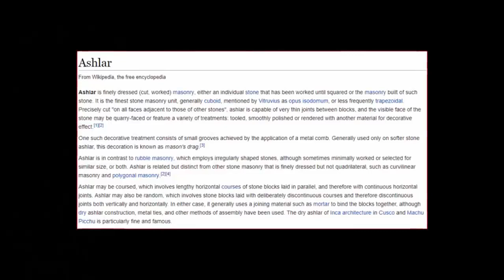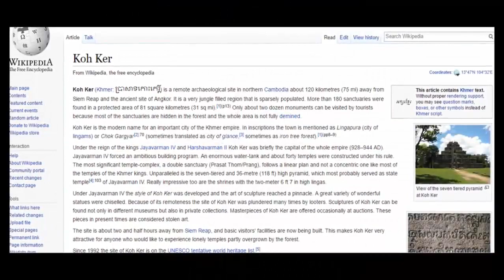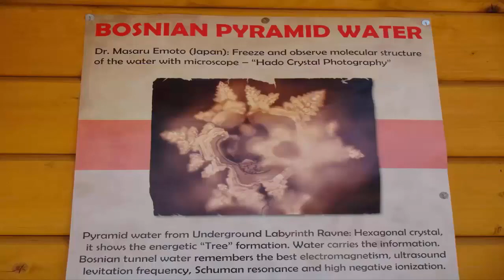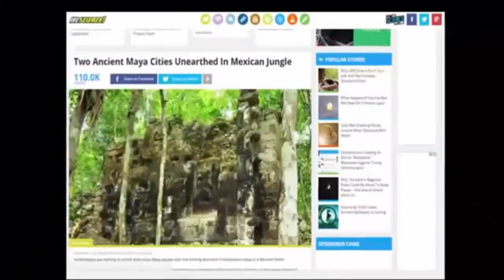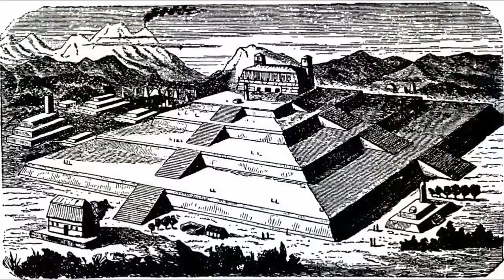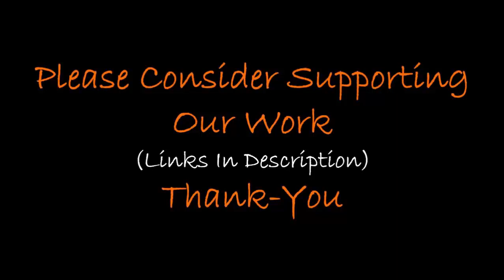Boy Finds Lost City of 10 Million Beneath Jungle? 🐒